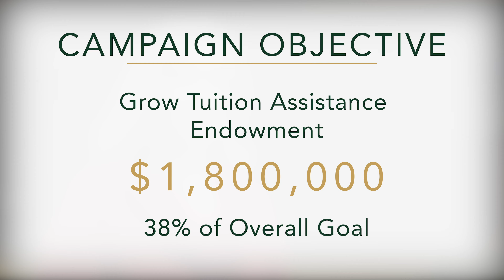Investing in our Legacy - A Campaign for Faith, Family, and Future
Rice Memorial High School has proudly announced the launch of our $4.7 million capital campaign. It has inspired several major gifts already, including a $500,000 anonymous gift for tuition assistance and the repaving of our parking lot/driveway. Read more about our campaign goals and how you can get involved